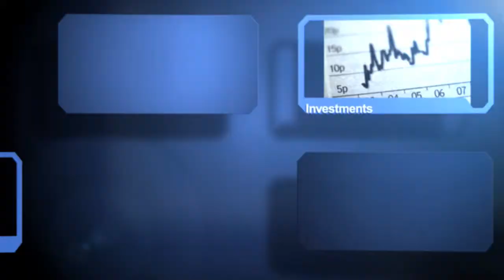WHHI-TV's: "Money Matters" ~ Fiscal Cliff | Polaris Capital Advisors | Emily Johnson | 11/29/12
Polaris Capital Advisors Managing Director Emily Johnson and David Crowell, of Mortgage Network, discuss the upcoming Fiscal Cliff

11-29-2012